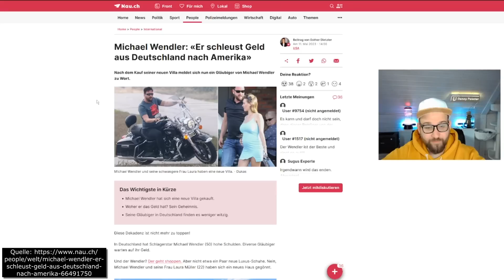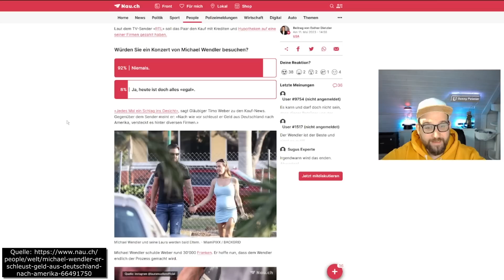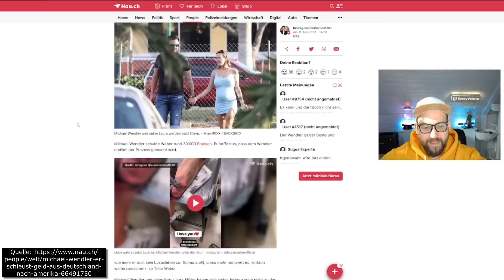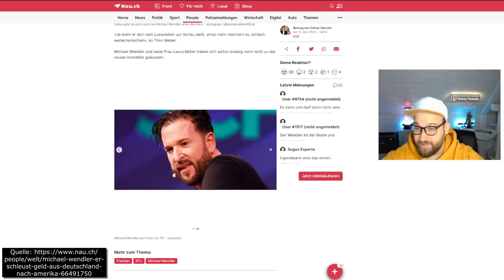Michael Wendler HEFTIGER VORWURF er soll GELD AUS DEUTSCHLAND nach Amerika SCHLEUSEN!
Oh es wird nicht ruhig um Michael Wendler. Immer wieder tauchen neue Schlagzeilen zu ihm auf und diesmal geht es direkt um die neue XXL Luxus Villa welche er sich in Florida gekauft hat und um Geld, welches er angeblich aus Deutschland nach Ameriak schleust. Aktuell erwarten Michael Wendler und Laura Müller ihr erstes Kind und dennoch, scheint es nicht ruhiger bei dem Skandal Paar zu werden.